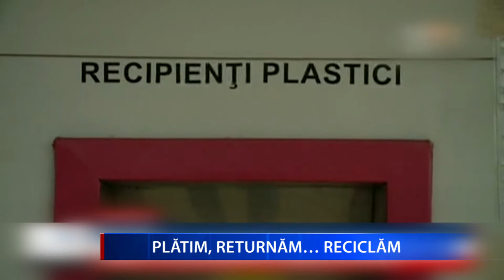PLATIM, RETURNAM RECICLAM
De luna viitoare, orice produs cumpărat la sticlă va costa cu 50 de bani în plus. Garanția se poate recupera doar dacă returnați ambalajul în locul în care a fost cumpărat produsul. Deocamdată regula se va aplica doar în magazinele mari, de peste 400 de metri pătraţi.